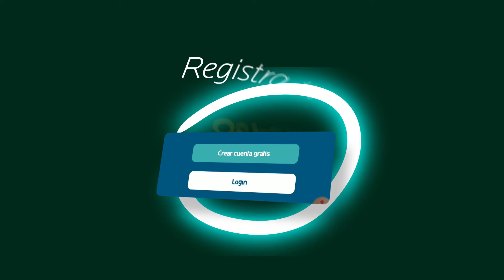Dar sin esperar trae bendiciones inesperadas.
Una historia que nos hace reflexionar que siempre tenemos algo que dar aunque consideremos que somos muy pobres, y eso, tiene recompensas.